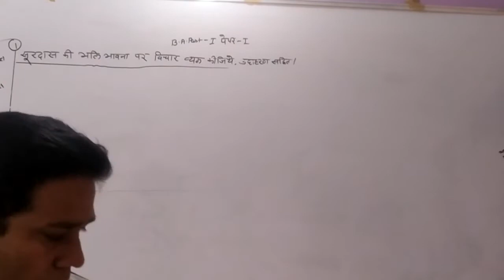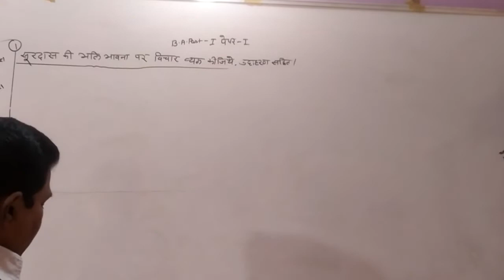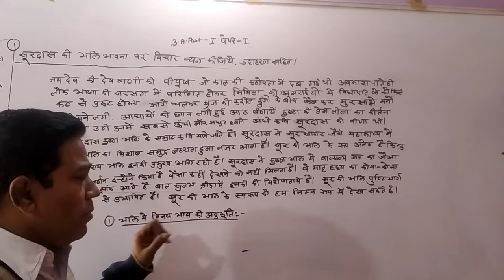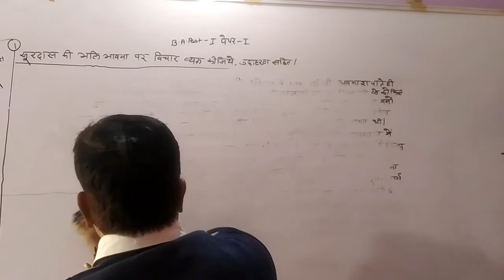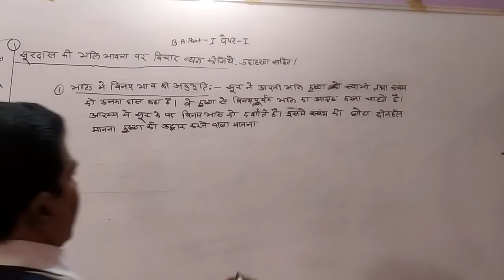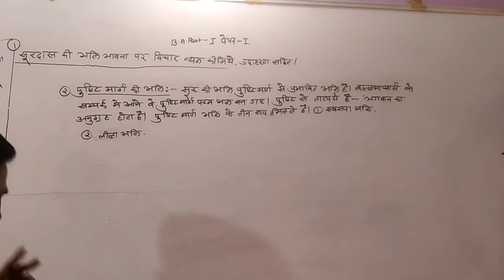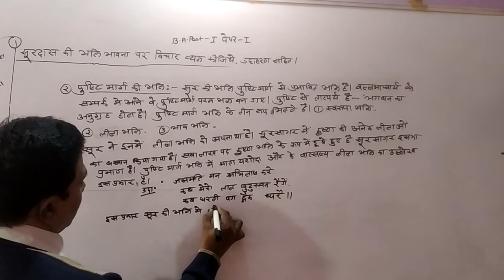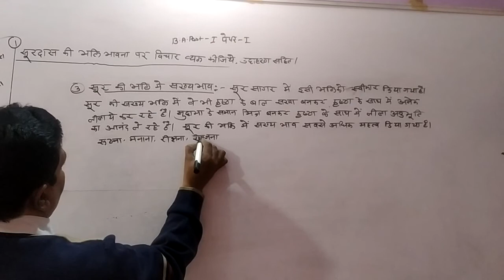B.A PART-I YEAR P-1 HINDI LIT. (SURDAS KI BHAKTI QUES.) PART-1 V-51